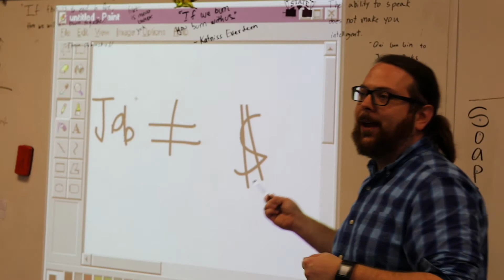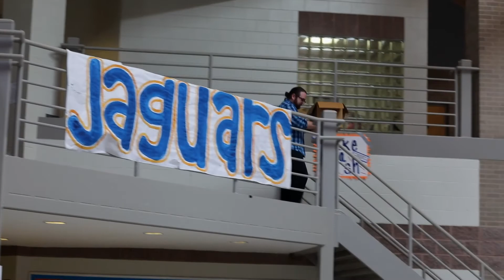Teacher Pay Mockumentary